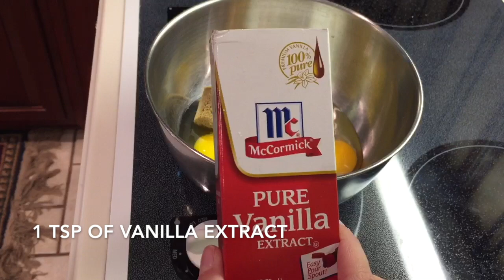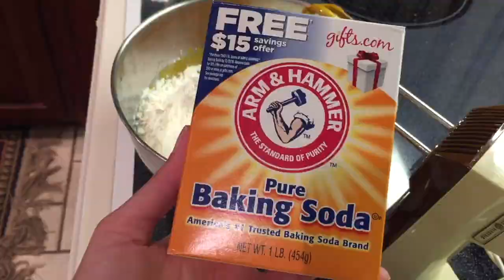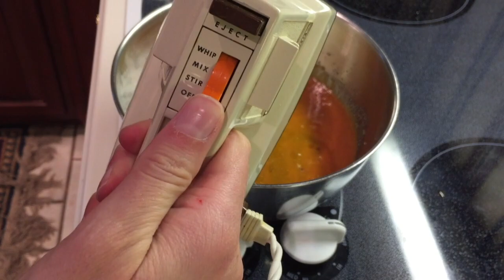Pumpkin Bread Recipe! (For Beginners) II Gabrielle McAndrew Vlogs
Welcome to my November video everyone! 😃 Shout-out to Anne Prado for inspiring this one - hope you enjoy it! (And I hope it's helpful.😃) More info below!